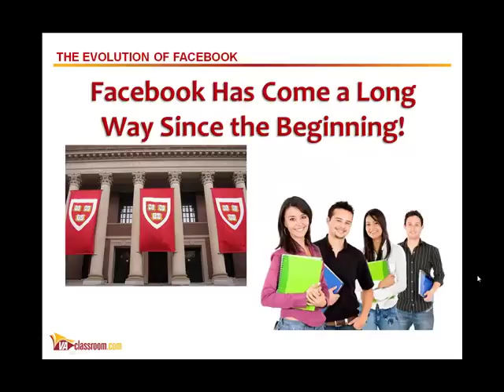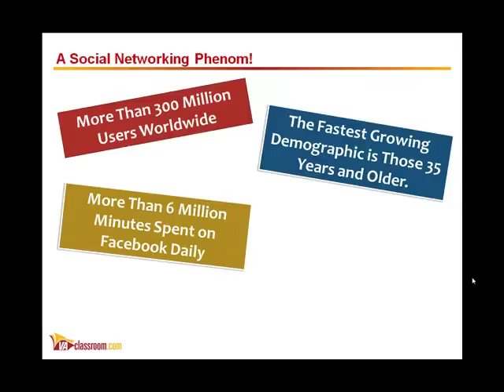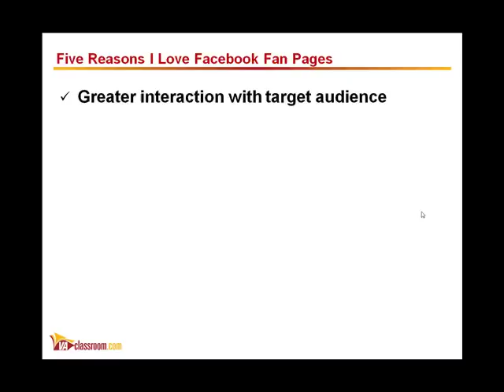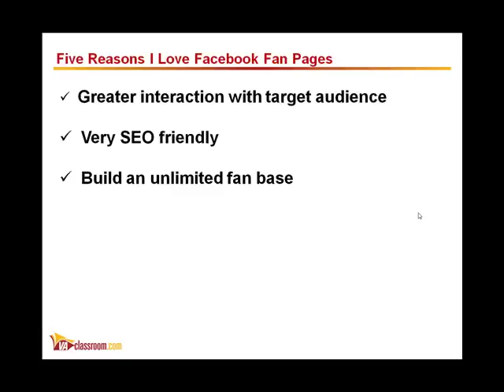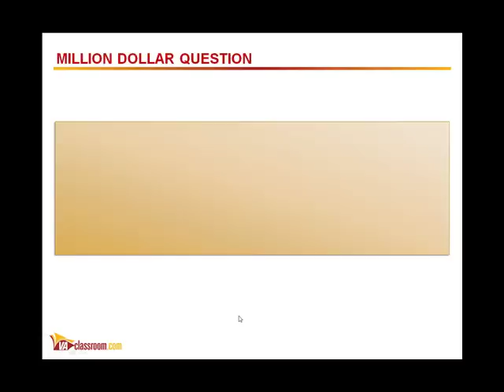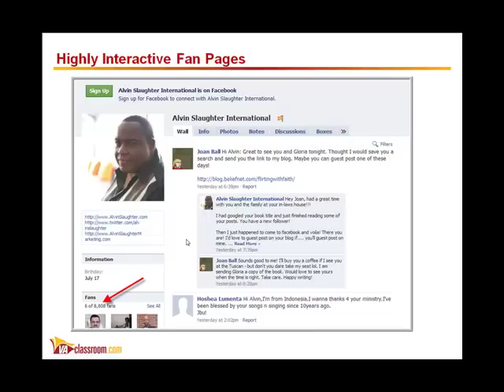Creating Fantastic Facebook Fan Pages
Check out this introduction video on our upcoming two week mini-course, Fantastic Facebook Fan pages!